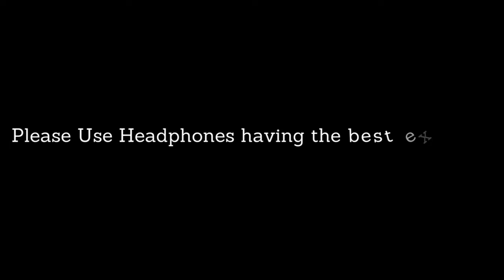Tut Jaye Raja Ji Bhojpuri Song Energetic performance // Road Side Romio group/